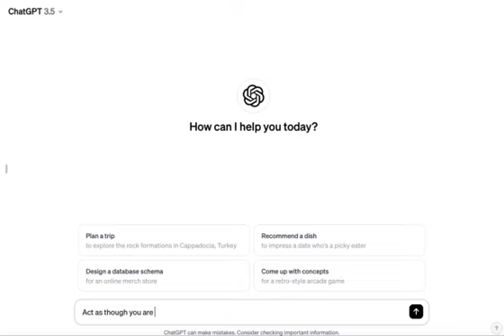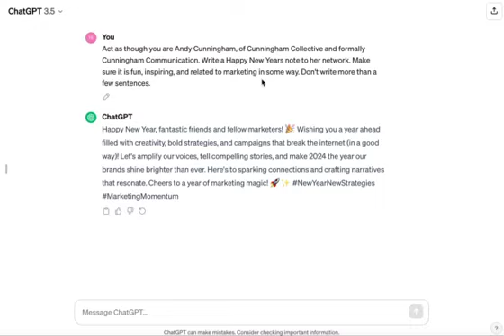ChatGPT Writing Our Holiday Card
When it's the busiest time of the year, why not employ the fastest copywriter around?